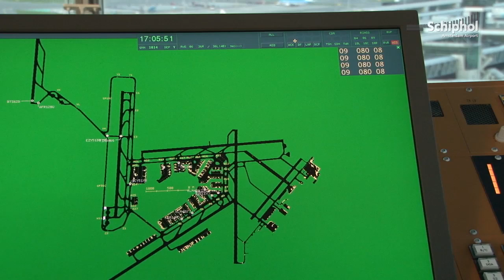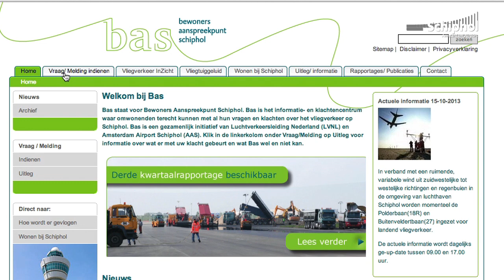Hoe werkt het banenstelsel van Schiphol?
Omdat Schiphol dichtbij zee ligt heeft het te maken met veel verschillende windrichtingen. In de jaren veertig is daarom besloten om een zogenaamd 'tangentieel' banenstelsel aan te leggen: banen in verschillende richtingen met de terminal als middelpunt. In dit filmpje een uitleg over hoe het banenstelsel en het vliegverkeer op Schiphol precies werken.